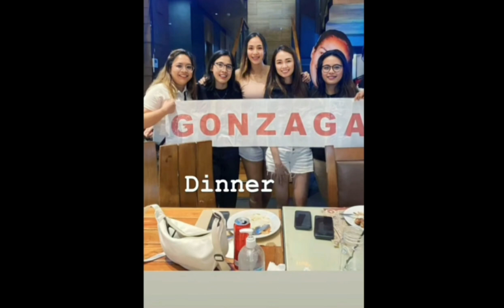CONGRATS SARGENT MAY PA THANK YOU SI MAMU SARAH AT DINNER CELEBRATION NG PAGKAPANALO.